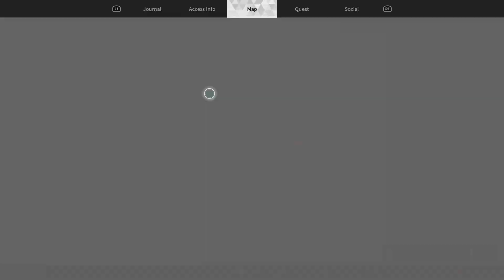The First Descendant: Security Bypass Tool {Boss Fight} 👾 Duplicate Enhanced Power Drakkul